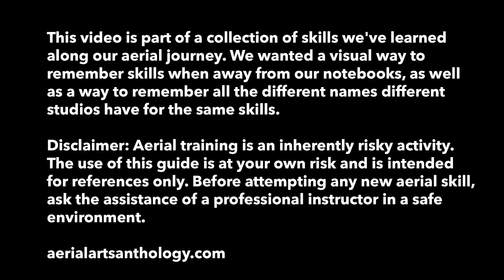Knee Scooter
aerial sling, sling, aerial hammock, hammock, circus